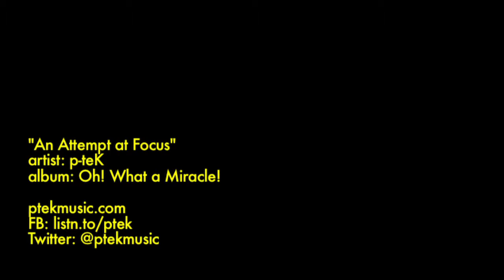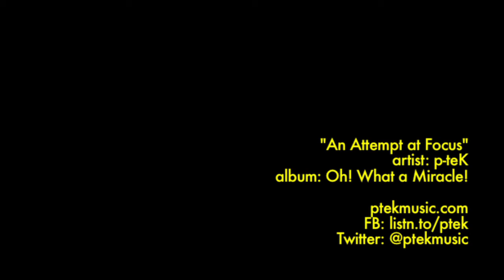p-teK - An Attempt at Focus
Track 5 off of "Oh! What a Miracle!" by p-teK

LYRICS:
late one night i held my knife to my chest
for five minutes i laid in bed
just one light press...
it'd be nice to get some rest
but the phone won't stop ringing
fuckin' social butterflies want me to go to some thing and
i just wanna disappear
cuz they can't offer me anything
your attempts at comfort just piss me off more than anything
cuz you want something from me
in return and i don't have it
i can't help that you seem to have formed this connection with adam
adam's not home
he took the cash and he ran
i'm sure he's happy wherever he is
he practically danced
out of my body
like a demon
my name is hollow shell
would you like to test my limits of tolerance now or are you still
too enamored to have some common sense?
i attempt to stand up and get off the bed and drop the shiv
this is just fucking nuts.
Have one rational thought you dumbass don't fucking cut
your way out of the situation.
what a selfish stupid impulse
cowardly courage that won't come
hell is too suspenseful
...or not suspenseful enough
predictable so much i know how it ends from the front
i discovered at a young age that this was the curse
but it never got better in fact it's been getting much worse
it's cuz i'm clever
and don't confuse that for arrogance
that's a goddamn fact
and i only use it for self-defense
actually i am arrogant
but don't confuse that for merriment
hating the person i've become
is just so good for your stereos
it's catchier when it's sad, right?
so you can identify with how i feel
in the tunnel i'll be your flashlight
aw, maybe i just need to get fucked
need a cunt, oh...
"that's gonna make people uncomfortable"
the word cunt? well...
how about pussy when i use it to describe you?
you pussy scared of language
how the fuck else can i fight dude?!
i'm not tough
and i don't own a gun
and while we're on the subject, who in the fuck wants a gun?!
the most powerful weapon that any pussy can shoot
i guess it makes you feel safe
knowing the playing field's been leveled for you
no skill is required
to perform these basic tasks
and you're NOT pissed off?
how fuckin' crazy is that?
half of me desperately wants to see the good in people
and the other half is laughing hysterically
at how this world is see-through
i'm dying to hold on to my humanity
for real
i don't want to be the villain here i can't stand to be
and i hear that
some men just wanna watch the world burn
and i'm afraid i'm one of them
but no i don't like violence
i'm just not surprised by it
so i guess i'm just frustrated when people
don't see what's in front of them
i need to run real quick.

i was running across the lawn
and i saw someone waving from across the pond
said to myself it's just in my head
but i had to go back and see it again
it's like no matter how i try i can't leave it alone
cuz i'm sure someday they're gonna need me i know
so i keep on looking just running in place
should i go or should i stay?

okay i'm back
i just feel like my rant was getting too unfocused
so let me rope it in and try to hold it closer
been holdin' on so long i'm getting ropeburns
i screamed for help for awhile
but then my throat hurt
use the word "loner"
because it helps to justify it
and writing this i'm nervous
someone's gonna fuckin' try to
untie it
stop tryin' to make me healthier
i don't need your concern
you can have your high moral fiber
i'm gonna eat my desert
i'll have taco bell with chocolate milk
yeah throw in some greens and herbs
it's called balance which you have none of
but i practice every moment
so good luck catchin yourself
when I kick your pedestal over
and I'm tired of gettin shit
for kickin' shit over
this is my rant for anyone who sees a mirror in my photo
this is a snapshot of a rash moment snapped for no reason,
i'll be the mascot for the bad thoughts you'd rather deleted.
i'm fully aware that the world is falling to pieces
all i ever wanted was a girl to share the grief with
to stand with me
by my side and watch it burn
but she's gotta be incredibly smart
and hot in turn
is that shallow?
wow, i thought it was deep
but if we're in the circle of trust
it'd be a goddamn relief
i want a smart blonde
to give me carte blanche
with my hard-ons
and afterwards we could argue about art and so on
oh god
maybe i'm better off as i am
maybe a belle to the beast
would end up crushed in my hands
i just need something to break before i do
i just need someone to say that everything'll be fine dude
okay...attempt at focus
this is just a single photo
now onto slide 2.

keep the projector on!

Lyrics by p-teK (ASCAP).
Produced by Samlive.
Mixed by Krang.
Recorded at Claw's Castle at Austin, TX.